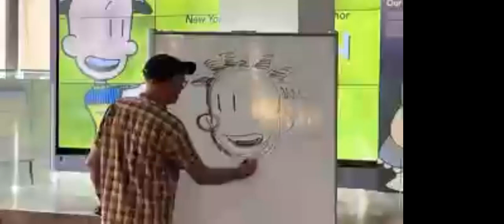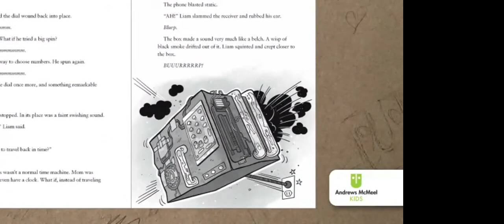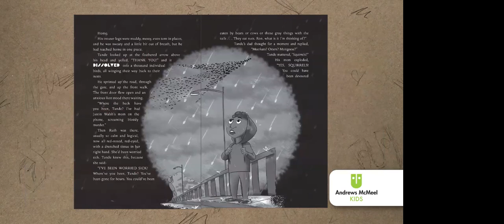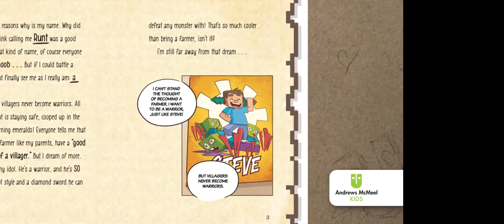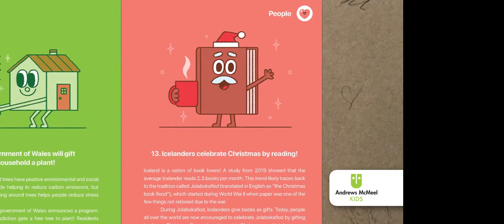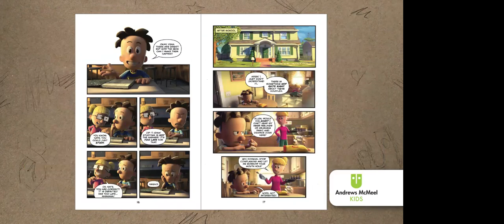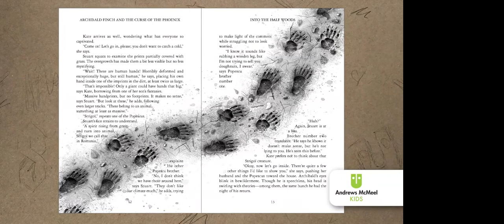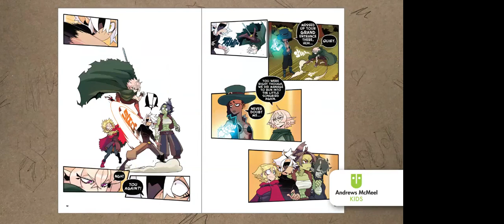Andrews McMeel Kids Spring/Summer 2023 Showcase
Explore our spring and summer kids titles!